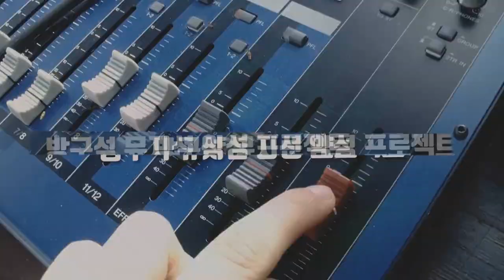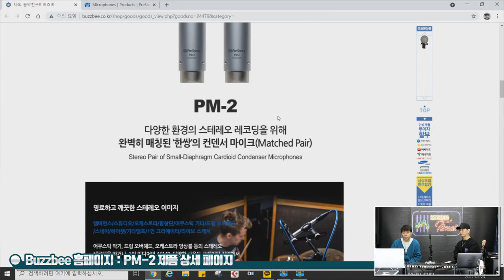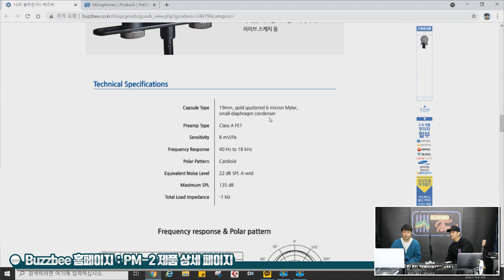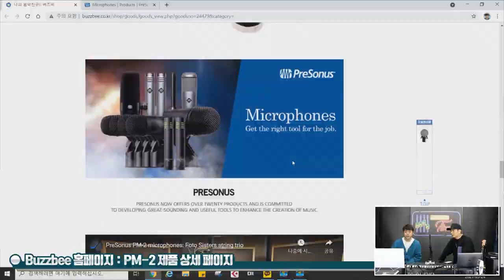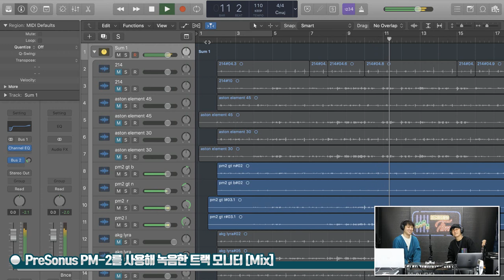[RecordingTimes 305회] PreSonus 콘덴서마이크 PM-2